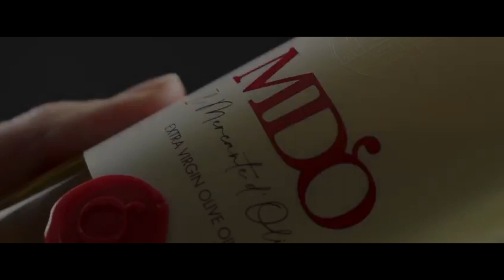Il Mercante D'Olio - voice over by Jamie Marshall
I was delighted to do the voice over for the director's cut of this beautiful film. Based in Prague I have my own home studio and a list of quality clients such as LEGO, Skoda reels, ZOK shop fitting, Skoda Motorsport, Hills Pet Food - - I have also voiced video games and corporate videos